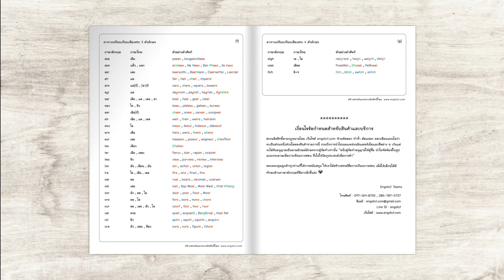แบบฝึกหัดภาษาอังกฤษ ชั้น ป.5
แบบฝึกหัดภาษาอังกฤษ ชั้น ป.5 จำนวน 254 คำ พร้อมเฉลยในชุด เต็มอิ่มไปกับแบบฝึกสนุกๆกว่า 23 ชุด ตัวอย่างเช่น เกมปริศนา crossword การโยงเส้นจับคู่รูปภาพ เติมตัวอักษรในช่องว่าง การเรียงตัวอักษร รูปภาพประกอบคำศัพท์สวยๆช่วยในการค้นหาและจดจำ ไฮไลท์สีคำศัพท์เพิ่มทักษะการอ่านสะกดคำ

- แหล่งเรียนรู้เพิ่มเติม -

ขอขอบคุณที่เข้ามาเรียนรู้กับเรา มีสื่อการสอนภาษาอังกฤษอัพเดทอีกมากมาย
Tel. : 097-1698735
วันทำการ : จันทร์ – เสาร์  เวลา 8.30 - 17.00 น.